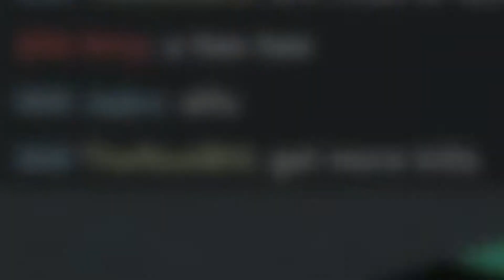TOXIC TEAMMATE ON VALORANT